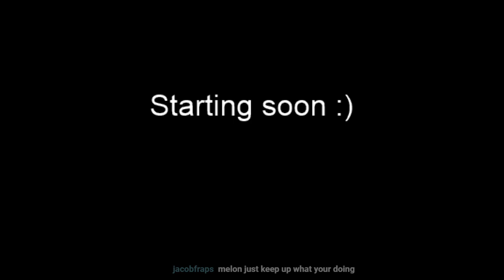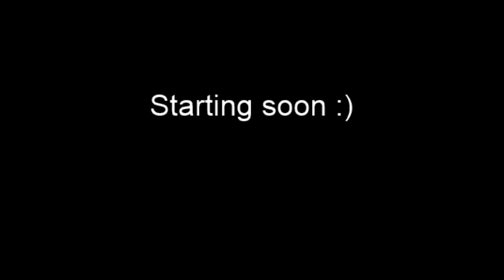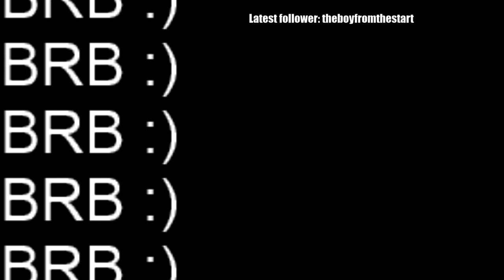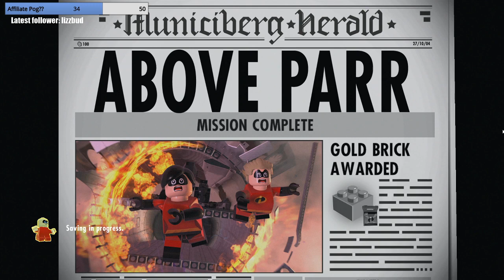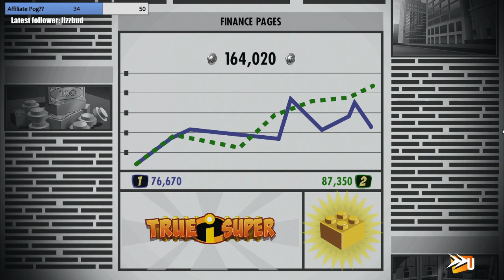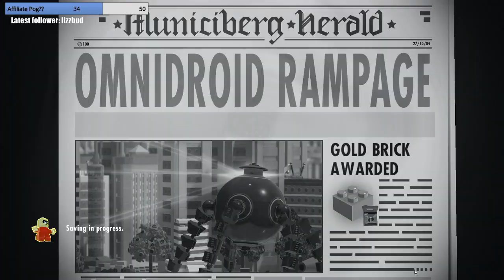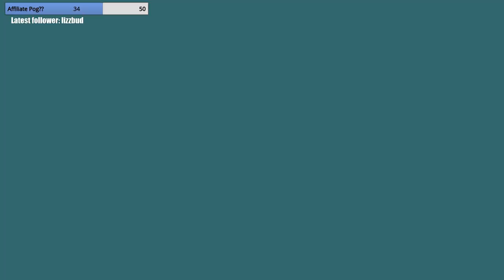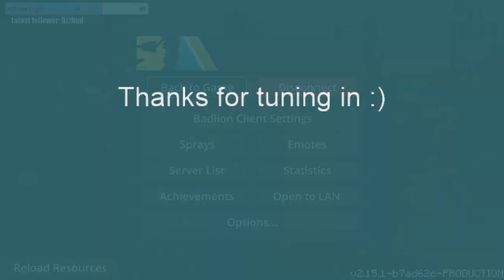VOD: Lego Incredibl w/ Melon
Defeating the villain Syndrome once and for all, but knowing deep inside that we were the villains all along.